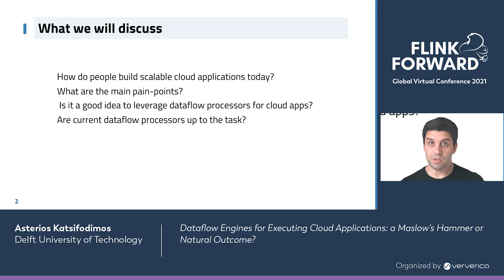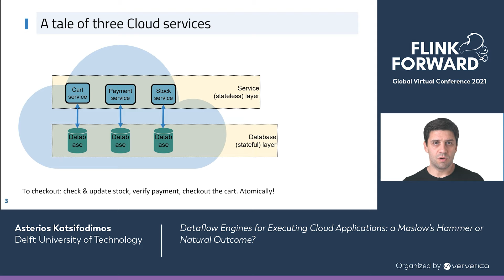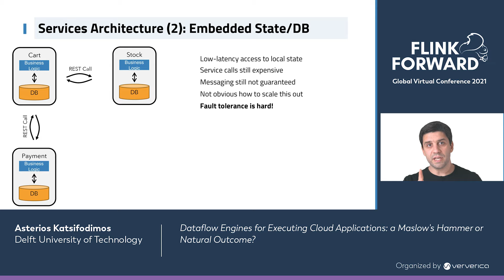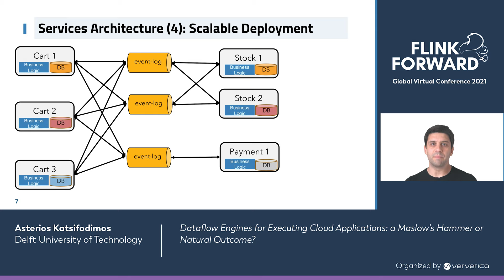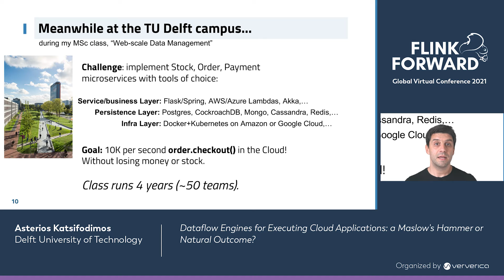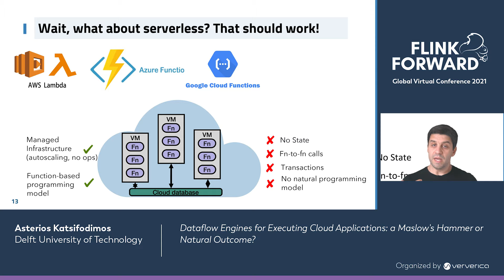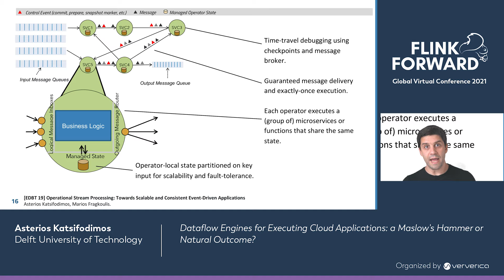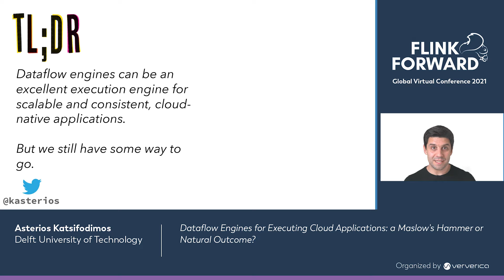Dataflow Engines for Executing Cloud Applications: a Maslow's Hammer or Natural Outcome?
FaaS is currently being marketed as the silver bullet of abstractions for developing scalable applications in the cloud. Although very popular, current FaaS offerings offer poor support for the management of application state: managing state and keeping it consistent at large scale is very challenging. As a result, the serverless model is inadequate for executing stateful, consistent, and latency-sensitive applications. To this end, a new breed of systems and programming models are currently in the making, termed as Stateful Functions as a Service (SFaaS). Surprisingly, recent results in both academia and industry point to a common pattern: stateful functions at scale can be modeled as dataflow graphs and they can be executed on top of existing data flow systems, such as Apache Flink or Beam.

In this talk, I will analyse the requirements of scalable cloud applications and how those affect the design choices of an imaginary “universal execution engine” for the Cloud. I will then try to answer the question: will dataflow engines be the answer in the quest for the universal cloud execution engine? I will conclude with a set of requirements and possible directions for the future dataflow engines.

0:00 How do people build scalable cloud applications today?
9:15 What are the main pain-points?
12:44 Is it a good idea to leverage dataflow processors for cloud apps?
14:18 Are current dataflow processors up to the task?